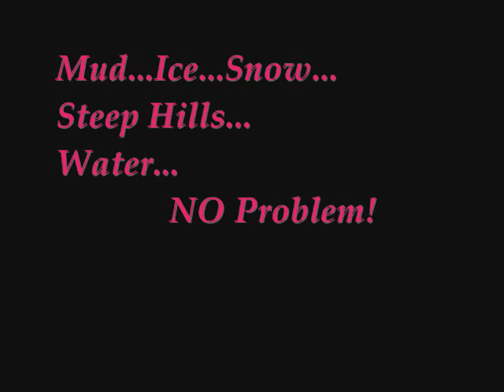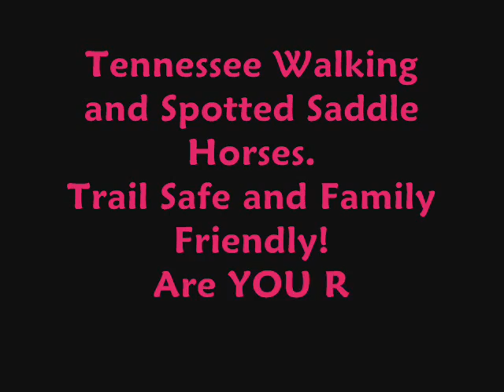Smooth Classy Easy Gaited Tennessee Walker Trail Horse For Sale.wmv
Heavens Gait Farm is proud to offer this Absolutely Gorgeous and extremely Smooth Gaited, 10 year old, 15h Trail Horse For Sale.